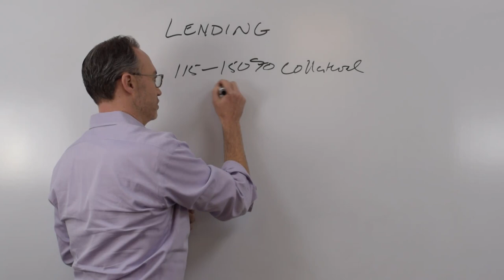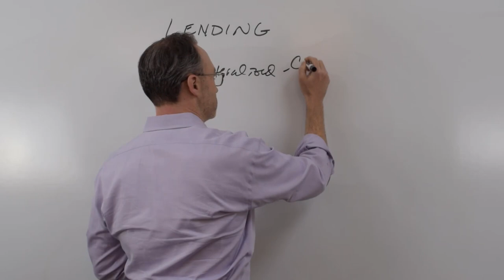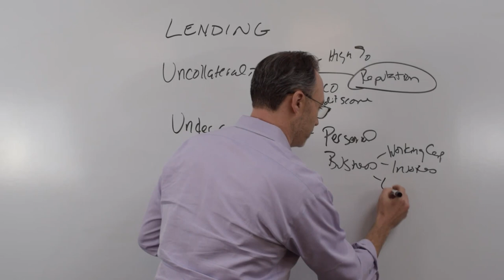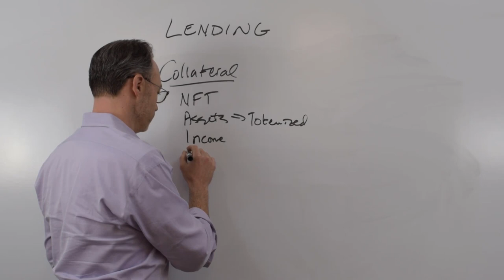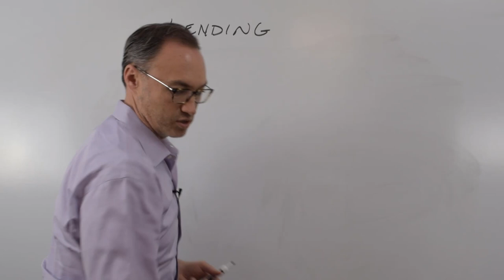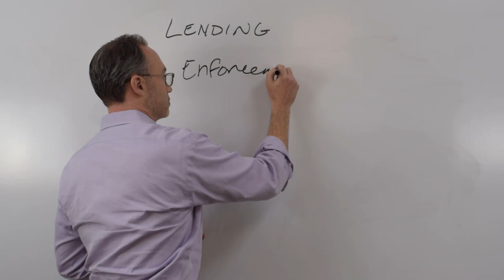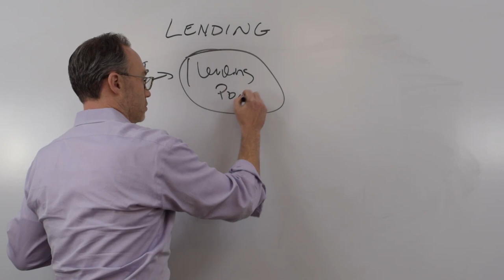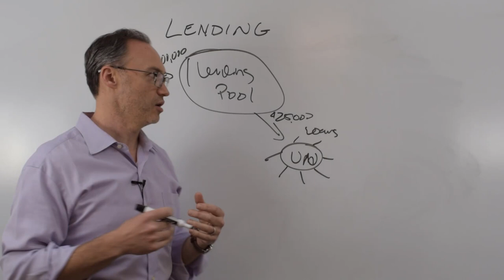Lending | Understanding Lending in the Decentralized Space | Interaxis.io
In this video, we'll talk about Lending in the decentralized space.

We are in the early days of Decentralized Finance.  Bitcoin got us started, and Ethereum has taken the baton and run with it.  Now there are talented, brilliant thinkers, dreamers, and entrepreneurs building the infrastructure to make the global financial system less costly and more open.

As we continue to build on top of the infrastructure, making digital assets more usable, safer, and easier, we will start to see the less technical users who are not crypto enthusiasts.  You will need some easy explanation of the systems and technology you are trusting with your money.

We understand…it’s not every day that the entire financial system changes.  This is the equivalent of going from radio to television.

We’re here to try to take the technical and make it approachable.  We want a comfortable transition to this new financial ecosystem.

We bring our financial background and ability to understand and explain complex financial topics, and couple that with our enthusiasm for the opportunities afforded us by a more decentralized system.

We will produce videos and articles, and research and educate.  Our goal is to help you integrate your finances with the new decentralized infrastructure in a way that makes you feel comfortable.

Please, enjoy the information.  Hit us up on social media. Invite us to come to your office or group.  Ask us how your business, or even just an idea you have, might integrate with the decentralized finance ecosystem.